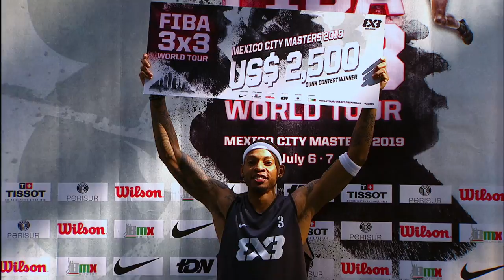Life of a Pro Dunker - Jordan "Flight" Southerland | Feature | FIBA 3x3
Enjoy this feature highlighting Jordan "Flight" Southerland (USA) - a professional dunker! Check out Southerland's highlights, best dunks and all his insights (salary, creativity) and advice on the dunk world!